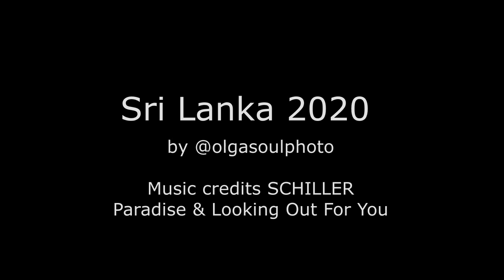SRI LANKA 2020 GOPRO (5) DRIVE TO ELLA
Just keep on moving in Sun Nature and Music hugs🤗